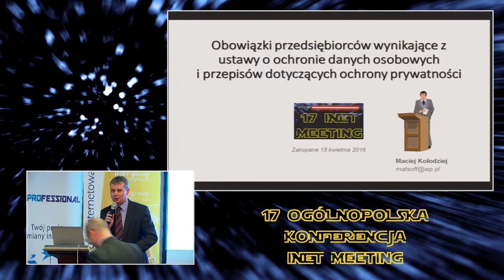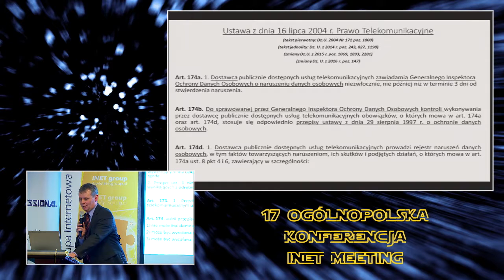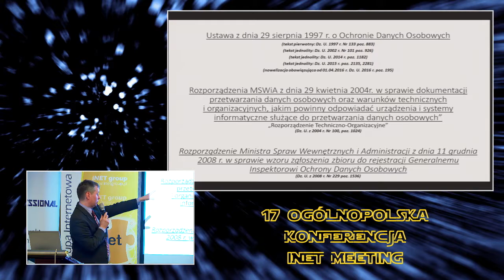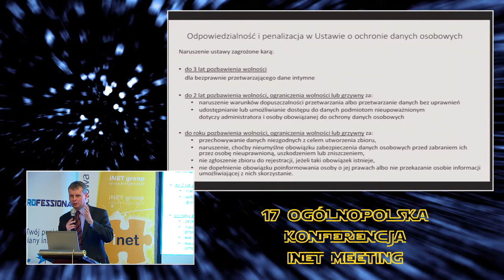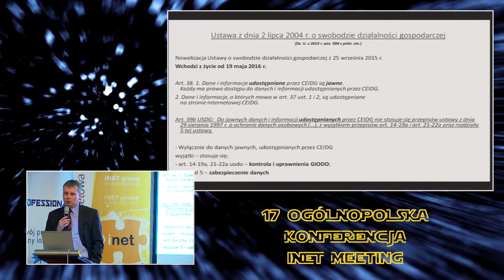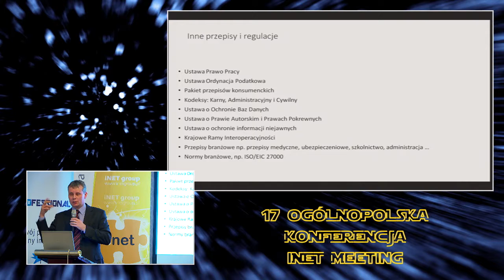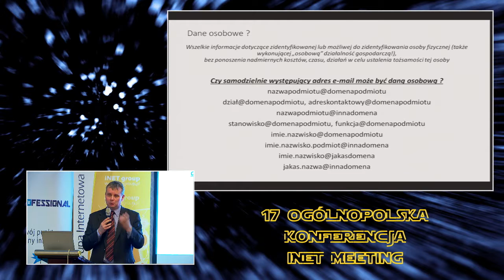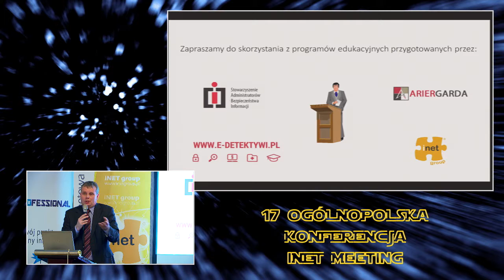Obowiązki ISP wynikające z Ustawy o ochronie danych osobowych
Maciej Kołodziej - Stowarzyszenie Administratorów Bezpieczeństwa Informacji
17 iNET Meeting 2016 - Zakopane